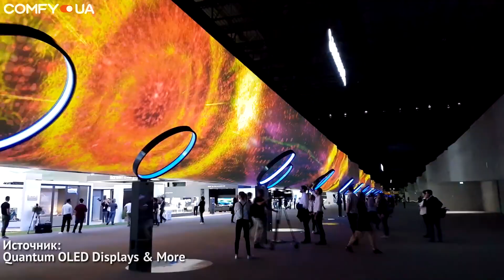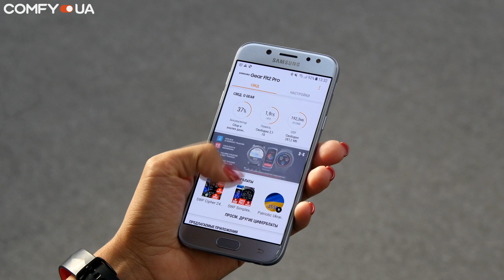Обзор Samsung Gear Fit 2 Pro: фитнес-браслет для плавания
Совсем недавно, на выставке IFA в Берлине, Samsung показала обновленную линейку своих спортивных аксессуаров. В нее вошли часы Gear Sport, браслет Gear Fit 2 Pro и второе поколение беспроводных наушников IconX. В этом видео расскажу о фитнесс браслете Gear Fit 2 Pro!

Смотри ещё:
✔ По следам презентации Apple ▶️ iPhone X, iPhone 8, iPhone 8 Plus, Apple Watch Series 3 и Apple TV